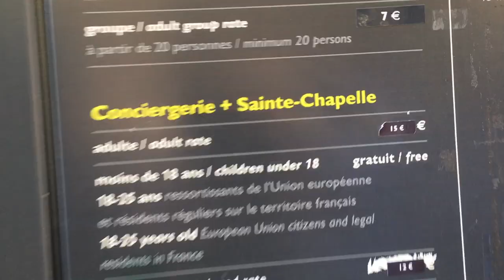QUAND STÉPHANE BERN VLOG - PARIS #1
*voix de stéphane*
Et nous voilà dans un des endroits les plus beaux de France !

METS LA HD c’est mieux ;)

Émission de vulgarisation de l'Histoire, avec une petite touche d'humour (enfin j'essaie). T'inquiètes pas, je suis cool quand même. Enfin ça dépend des siècles.

N'hésites pas à te manifester si tu as aimer la vidéo, tu vois le petite pouce en l'air et le bouton partage. Même si tu n'as pas aimé tu peux aussi te manifester, y'a le pouce à côté pour ça.